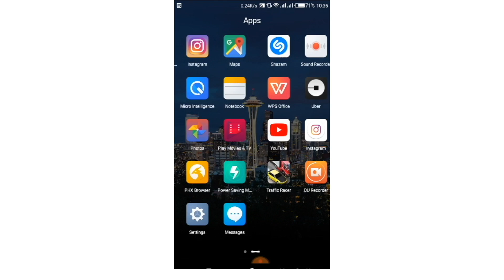Kiswahili na Kiingereza! Mwanga! | Imba na Ubongo Kids | Katuni za Kiswahili